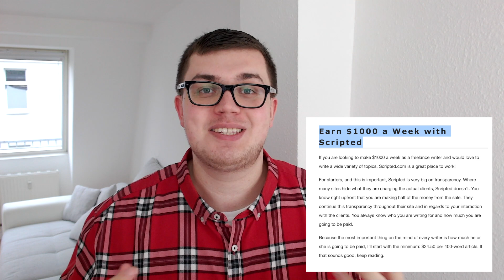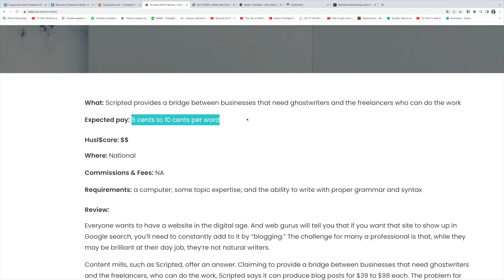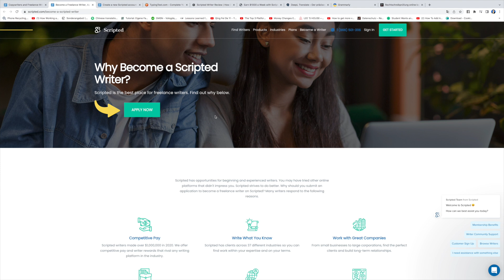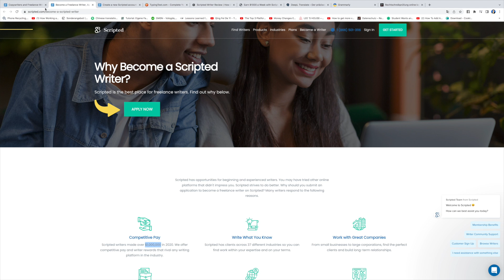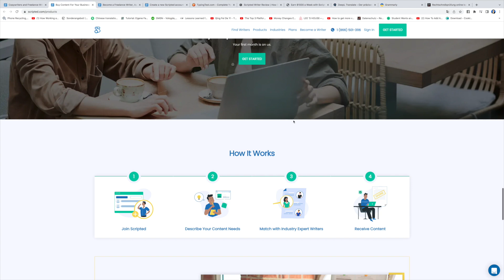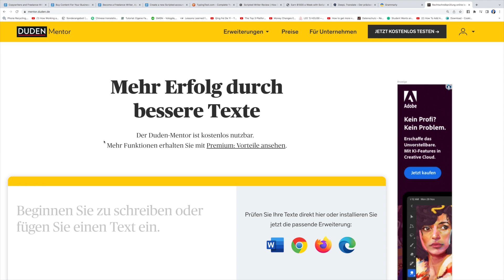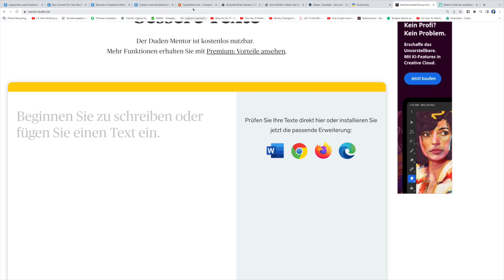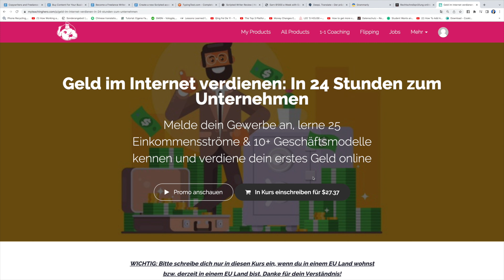7000€ im Monat 💰🔥 mit WÖRTER TIPPEN verdienen (NEUE METHODE) Geld im Internet verdienen